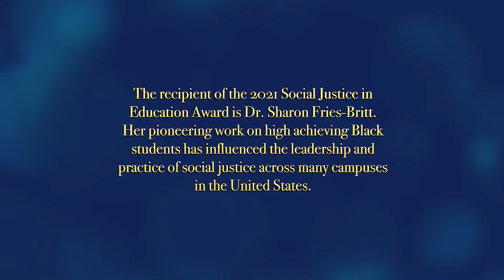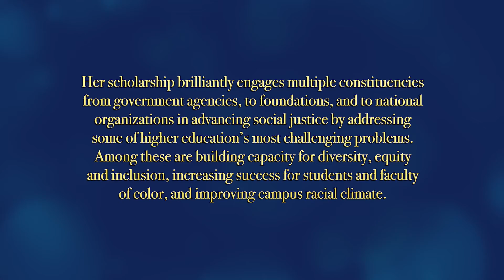AERA 2021 Awards: Social Justice in Education Award - Dr. Sharon L. Fries-Britt